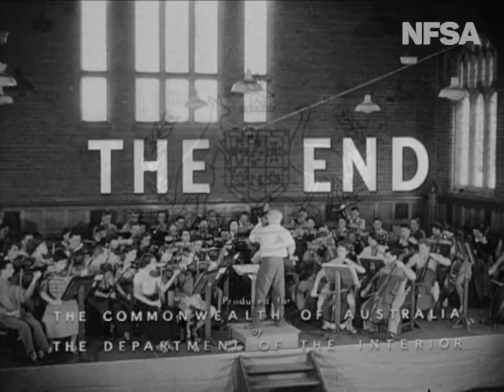The Music Makers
From the Film Australia Collection. Made by The National Film Board 1955. For two weeks of the summer holidays Geelong Grammar School becomes the home of “Music Camp” where young people from all over Australia gather together to make music.